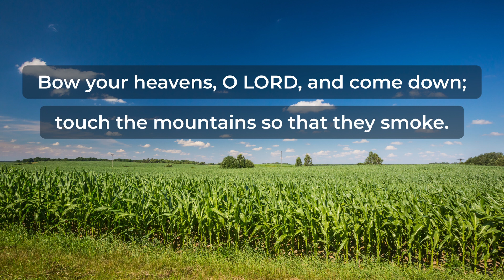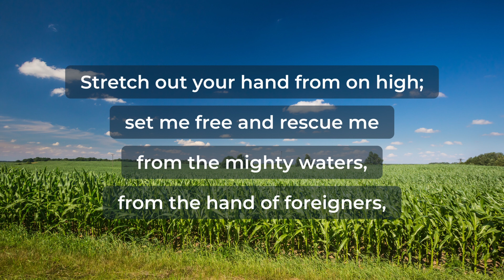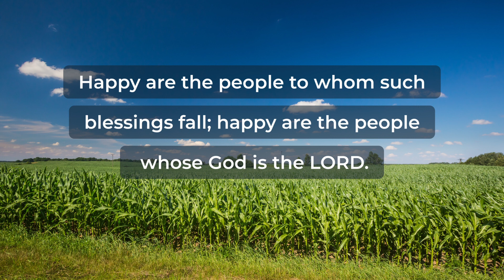Psalm 144 (NRSV) - Prayer for National Deliverance and Security (Audio Bible)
Watch Psalm 144 (NRSV) and be inspired by God's Word.
The Book of Psalms (the Psalter) - New Revised Standard Version (NRSV)

⏱️ Timestamps ⏱️

0:00 Psalm 144 - Prayer for National Deliverance and Security
0:06 Psalm 144:1
0:15 Psalm 144:2
0:28 Psalm 144:3
0:35 Psalm 144:4
0:40 Psalm 144:5
0:48 Psalm 144:6
0:54 Psalm 144:7
1:05 Psalm 144:8
1:10 Psalm 144:9
1:18 Psalm 144:10
1:24 Psalm 144:11
1:35 Psalm 144:12
1:46 Psalm 144:13
1:57 Psalm 144:14
2:08 Psalm 144:15

Psalm 144 - Prayer for National Deliverance and Security

1
Blessed be the Lord, my rock,
who trains my hands for war and my fingers for battle,

2
my rock and my fortress,
my stronghold and my deliverer,
my shield, in whom I take refuge,
who subdues the peoples under me.

3
O Lord, what are humans that you regard them,
or mortals that you think of them?

4
They are like a breath;
their days are like a passing shadow.

5
Bow your heavens, O Lord, and come down;
touch the mountains so that they smoke.

6
Make the lightning flash and scatter them;
send out your arrows and rout them.

7
Stretch out your hand from on high;
set me free and rescue me from the mighty waters,
from the hand of foreigners,

8
whose mouths speak lies
and whose right hands are false.

9
I will sing a new song to you, O God;
upon a ten-stringed harp I will play to you,

10
the one who gives victory to kings,
who rescues his servant David.

11
Rescue me from the cruel sword,
and deliver me from the hand of aliens,

12
May our sons in their youth
be like plants full grown,
our daughters like corner pillars,
cut for the building of a palace.

13
May our barns be filled
with produce of every kind;
may our sheep increase by thousands,
by tens of thousands in our fields,

14
and may our cattle be heavy with young.
May there be no breach in the walls, no exile,
and no cry of distress in our streets.

15
Happy are the people to whom such blessings fall;
happy are the people whose God is the Lord.

Why NRSV?